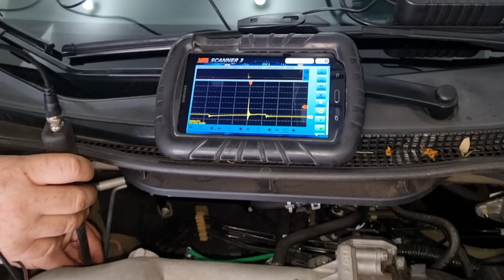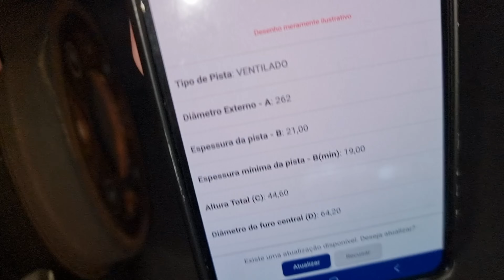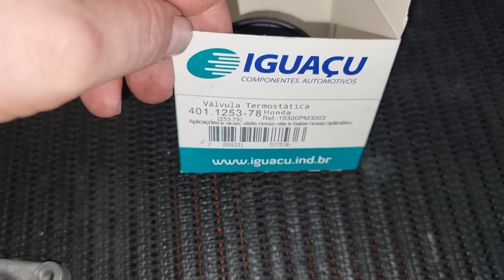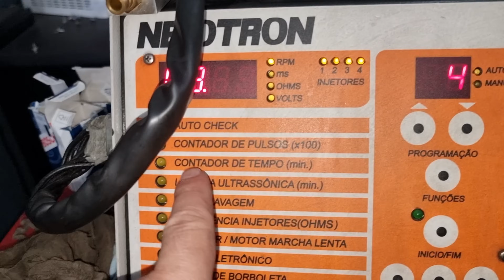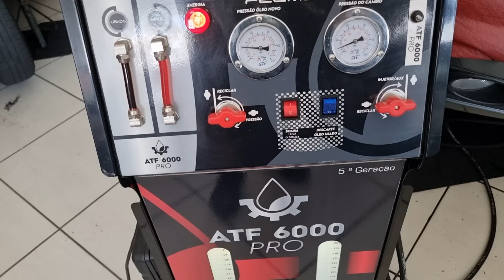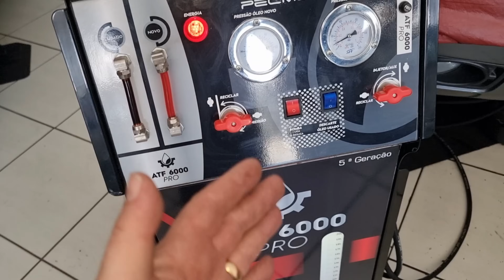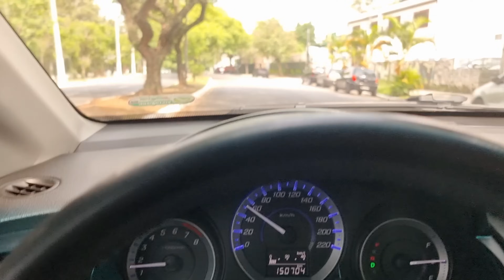Revisão Geral Honda City 2014 150mil Km , Olha o Tanto de Coisa Que Encontramos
NESSE VÍDEO VOU MOSTRAR